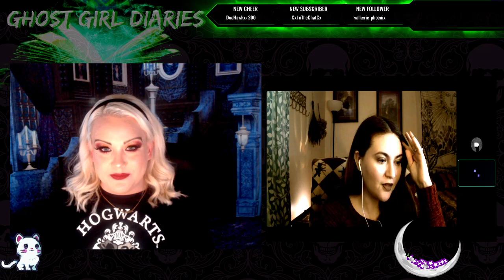Paranormal Podcast: FEMALE CULT LEADERS with Krystal and Cat